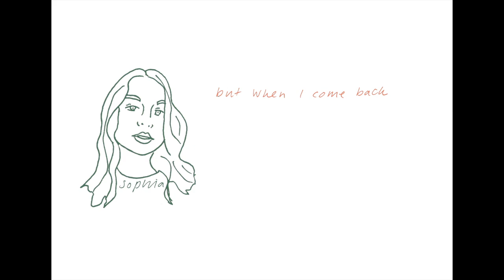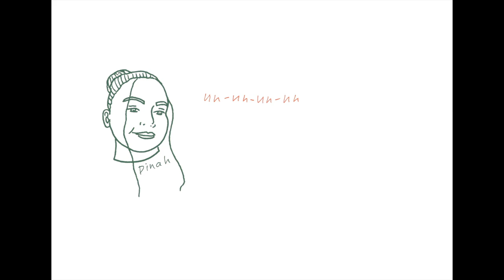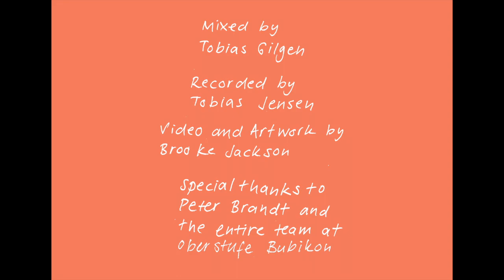The Gumtrees - All the Other Boys (Cover)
The Gumtrees are:
Sophia Brotschi
Saskia Hintermann
Dinah Hintermann
Luca Jaloux
Leana Kuhnen
Sereina Nebel
David Reinauer
Riana Schmid
Noelia Zumstein

►Credits
Video and Artwork by Brooke Jackson
Mixed by Tobias Gilgen
Recorded by Tobias Jensen

►Special thanks
Peter Brandt and the entire team at Oberstufe Bubikon

Music video by The Gumtrees performing All the Other Boys.